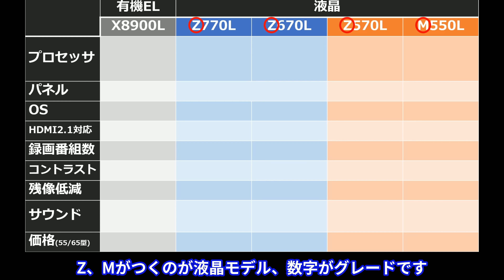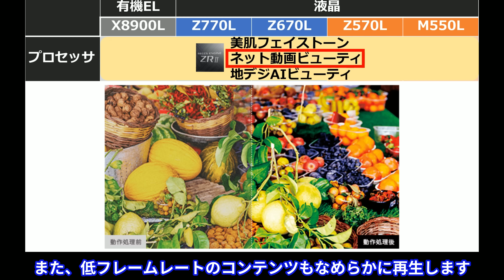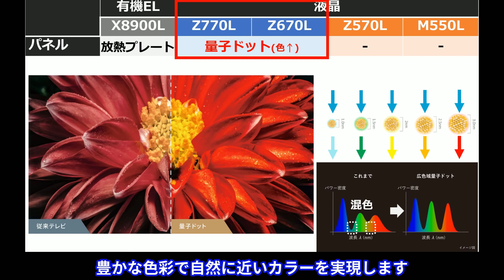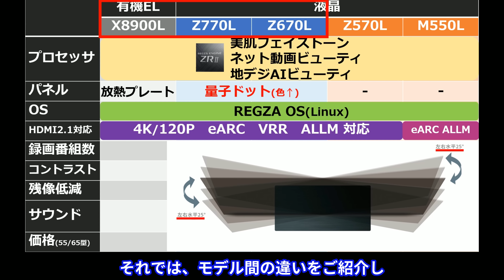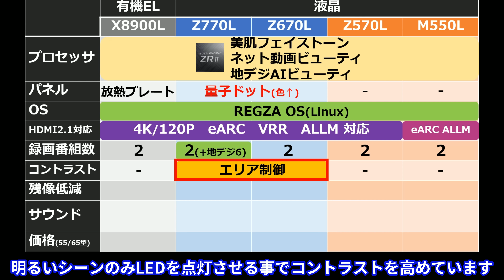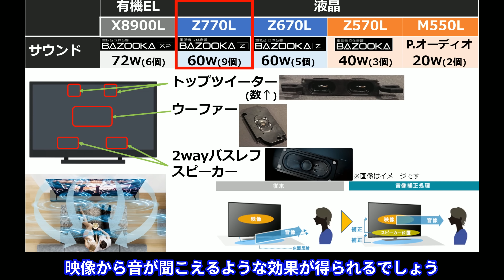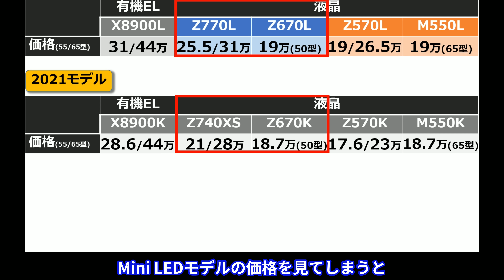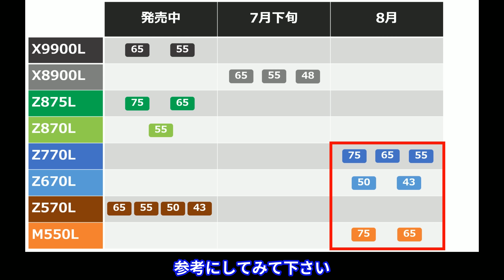【REGZA テレビ 2022】これは期待できる！ ミドルレンジクラスは今年No.1か？【量子ドット】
REGZAの2022年ミドルレンジモデルが発表されていたので
どんなモデルなのか、徹底解説します

目次を作りましたので、見たいところにジャンプして頂けたら、幸いです。

【目次】
0:00本日の概要
0:30本編
1:10映像プロセッサー
2:44パネル
4:21OS
5:31HDMI2.1対応
7:03同時録画番組数
8:11コントラスト
8:42残像低減
9:28サウンド
11:15価格
13:53ラインナップ
14:33エンディング

ナレーション：嫁パン

■■関連動画■■

【2022年モデル比較動画】

【2021年モデル比較動画】

【その他】
↓みんなが勘違いしている映り込みの真実：有機ELテレビvs液晶テレビ

動画を見て少しでも楽しんで頂けましたら嬉しいです。

今回参考にした4Kテレビは以下です。

【有機ELテレビ】
■X8900Lシリーズ
　・65X8900L(65型モデル) 2022年7月下旬発売予定 初値44万円前後

　・55X8900L(55型モデル) 2022年7月下旬発売予定 初値31万円前後

　・48X8900L(48型モデル) 2022年7月下旬発売予定 初値25.5万円前後

【液晶テレビ】
■Z770Lシリーズ(量子ドット、タイムシフトマシン)
　・75Z770L(75型モデル) 2022年8月発売予定 初値37.5万円前後

　・65Z770L(65型モデル) 2022年8月発売予定 初値31万円前後

　・55Z770L(55型モデル) 2022年8月発売予定 初値25.5万円前後

■Z670Lシリーズ(量子ドット)
　・50Z670L(50型モデル) 2022年8月発売予定 初値19万円前後

　・43Z670L(43型モデル) 2022年8月発売予定 初値16.5万円前後

■Z570Lシリーズ
　・65Z570L(65型モデル) 2022年7月1日発売 初値26.5万円前後

　・55Z570L(55型モデル) 2022年7月1日発売 初値19万円前後

　・50Z570L(50型モデル) 2022年7月1日発売 初値15.5万円前後

　・43Z570L(43型モデル) 2022年7月1日発売 初値13.5万円前後

■M550Lシリーズ
　・75M550L(75型モデル) 2022年8月発売予定 初値25万円前後

　・65M550L(65型モデル) 2022年8月発売予定 初値19万円前後

使用機材
■カメラ
　・ソニー α6400

■マイク
　・ロジクール Yeti X(ナレーション用)

■三脚
　・SLIK GX-m6400 LE

■キーボード
  ・ロジクール KX800 MX KEYS

■マウス
　・ロジクール MX Master 3